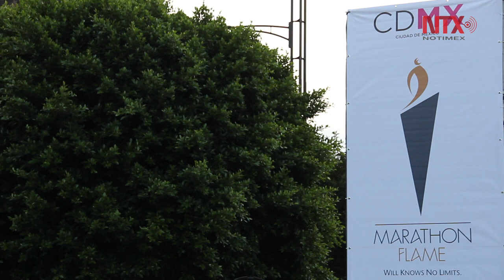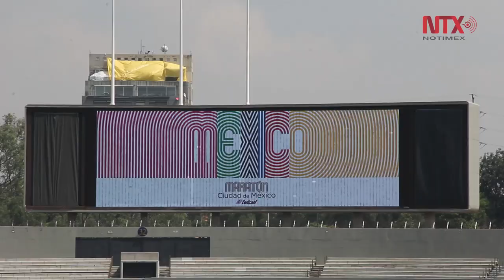Encienden flama del Maratón de la Ciudad de México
Iluminará el pebetero del Estadio Olímpico Universitario, donde se ubicará la meta de los 42 kilómetros a recorrer en esta competencia